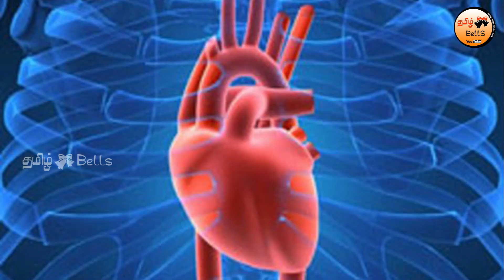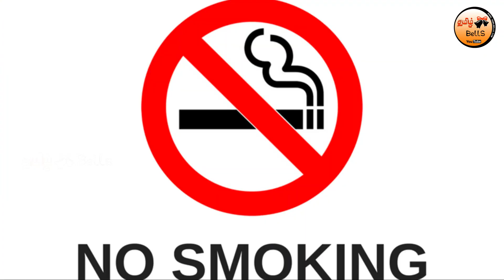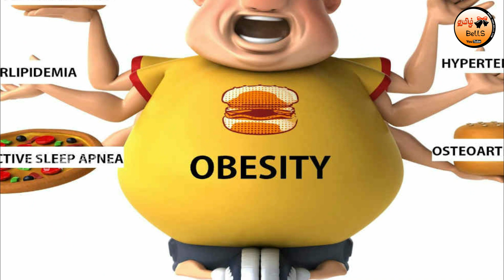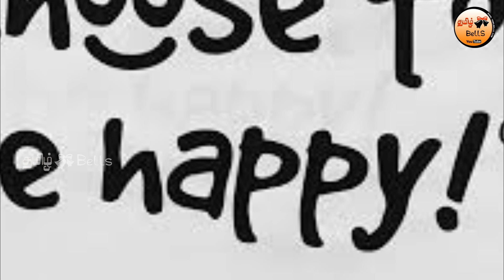மாரடைப்பில் இருந்து இதயத்தை பாதுகாக்க இத மட்டும் செய்யுங்க போதும்! | Prevent Heart from Heart Attack